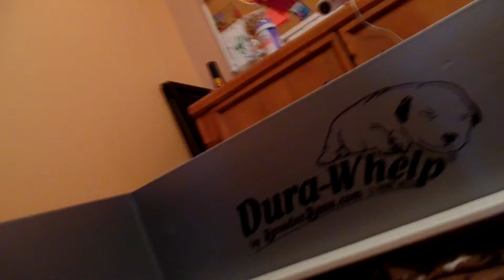March 6 2016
Kayla's Sheepadoodles